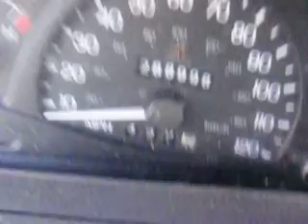SDA# 741078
1999 Ford Escort